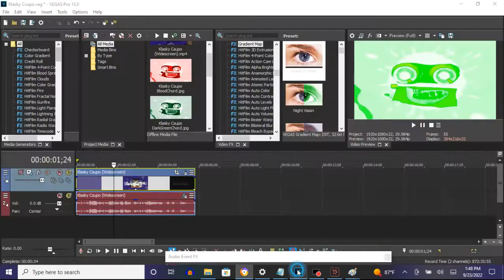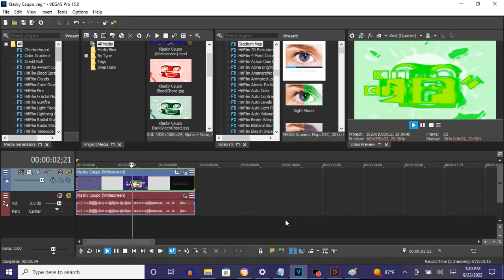How To Make LimeChord On Vegas Pro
Names:

LimeChord
LimeChorded

(VideoFX)

1st: Gradient Map - LimeChord

0; R: 255, G:  255, B: 255, A: 255
1; R:   0, G:  255, B:   0, A: 255
2; R: 200, G:  255, B:   0, A: 255

(AudioFX)

1st: IL Vocodex - LimeChord

Step 2 of 2:

Key Set:

1st White Key
5th Black Key
10th White Key
15th White Key
23rd White Key

{NEW EFFECT} FHE Paintbrush in LimeChord